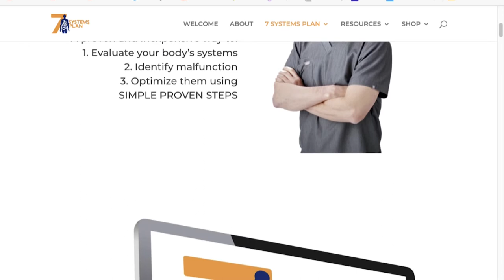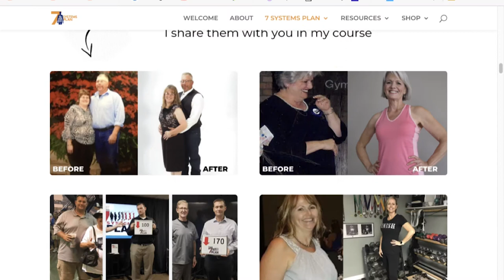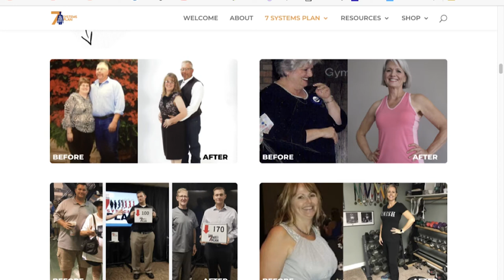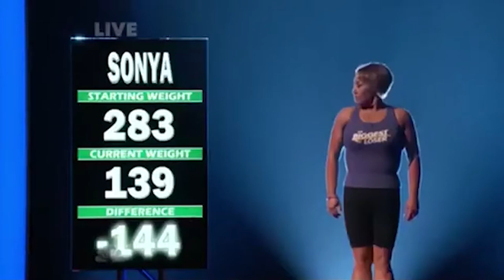18 Streams of Income in Less Than 90 Days with Kary Oberbrunner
Here’s a story I hear all too often. You're a professional, you sell your time, and are looking for leverage. You have a lifetime of success, but nobody knows who you are. You don't have what's known as a “platform.” You're looking for ways to produce multiple streams of income beyond your time. You want to reach out, impact lives, and help a lot more people with their transformations. Sound familiar?

What if in less than 90 days you could create something that would give you 18 streams of income, increase your credibility and reach, and help you build an audience and monetize it?

Kary Oberbrunner is an author, coach, and speaker who helps individuals and organizations clarify who they are, why they're here, and where they're going, so they can become “souls on fire,” experience unhackability, and share their messages with the world.

Oberbrunner knows firsthand the power of owning your narrative. As a child and young adult, Oberbrunner had a paralyzing speech disorder and an addiction to self-injury; over the last 20 years, he’s ignited over 1 million people with the story of how he overcame those debilitating conditions.

He does this through a unique book publishing model.

Why books?

Most people view a book like a business card.

Think about all of the events you’ve been to where someone hands you their business card without you even requesting it. It's like an unwanted solicitation. You don’t know this person, have little context on who they are or how they can help you, and as a result, most of those business cards end up in the trash.

Oberbrunner takes a different approach, believing that business cards don't change lives, but books do. If a book is positioned as an actual business, it has an amazing opportunity to increase people's influence, impact, and income.

0:14 - What is a platform and how can it create passive income?
5:00 - Getting an automobile education and a PhD and earn $70 in passive income
6:50 - Self-study courses can produce $200-$5,000 or more in passive income
12:50 - A case study of someone who produced 6 income streams from one book
26:00 - The most valuable income stream that can produce 6-7 figures quickly

Today, a book is much more than just a paperback or a hardback novel. Most people are away from physical books during the day, but almost nobody is more than five feet away from their smartphone, which is also an audiobook player.

Audiobooks are the fastest-growing publishing platform on the planet right now because they are so accessible. It's tough to carry a printed book around, but it’s very easy to keep a smartphone with you. Whether you’re exercising, driving, commuting or just hanging around the house, you have the opportunity to get an audio education. The average person drives enough to earn a Ph.D.’s worth of expertise in just three years of listening to audiobook content.

Several programs enable people to earn bounties rather than single audiobook sales.

Ebooks are another author-friendly medium because the author retains 70% of the profit, which is unheard of in the print world. Years ago, a traditionally published author would have been lucky to retain 14% or 15%. As you expand into traditional paperback and hardcover versions of your book, the profits and income streams keep growing.

One of the bigger income streams for book authors is a self-study course. Let’s say you have a book on relationships. Oberbrunner encourages everyone to have what he calls “back ads” -- calls to action at the back of a book that promotes further engagement with the author -- that say something like, “Your next best step is to take my digital/self-study course by going here,” with a link and information that leads them to your course.

People may only pay $15 or $20 for your book, but they’ll pay 10 times that for a course because in their minds they’re getting a lot more. There's usually video involved, a guidebook, exclusive access, a login and a password. Courses are inexpensive to create compared to the massive value they create for the consumer. The customer can stop, pause and restart at will; additionally, many courses have communities tied to them so they're meeting and getting involved with other community members with the same interests.